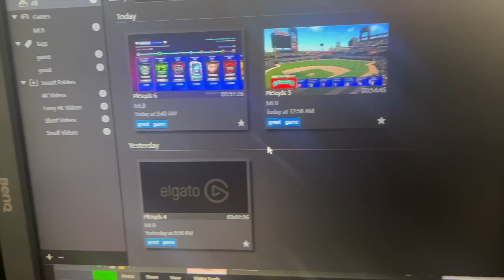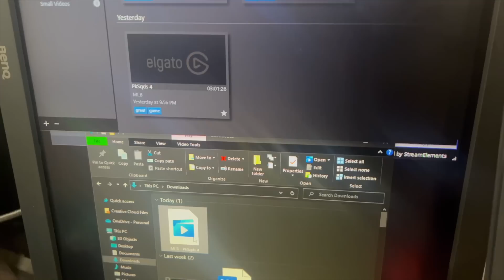I Got HANK AARON For The WORLD SERIES GRIND! Pack Squads S6 Finale!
UNDERDOG Fantasy! Use Code SHELFY Signing Up For Free Money

1 Ranked Game Per Video (sometimes 2):
Packs opened after every game

BASIC PACKS: Any pack that does not guarantee a diamond pull
1 Basic Pack Per:
-hit
-walk
-hbp
-run
-homerun
-stolen base
-strikeout
-diving play
-thrown out runner

PREMIUM PACKS: Any pack with a guaranteed diamond player

WIN = Premium Pack
Rage Quit W = Bonus Premium Pack

10 BASIC PACK BONUSES:
-4 Hit Game
-Multi-Homer Game
-Hit For Cycle
-10 Run Game
-Strike out the side (3 straight batters!)
-Mercy Rule
-Complete Game
-Shutout
-10+ Strikeouts